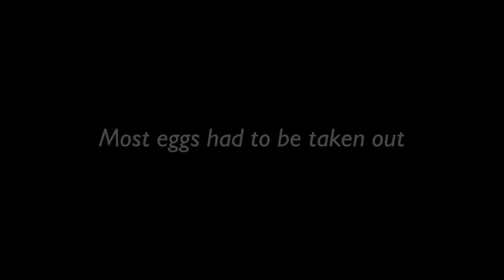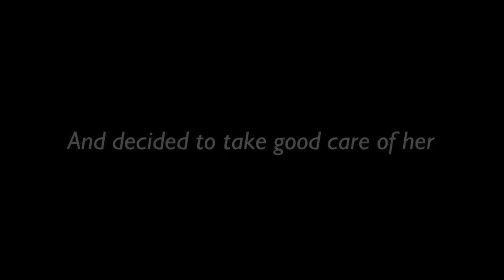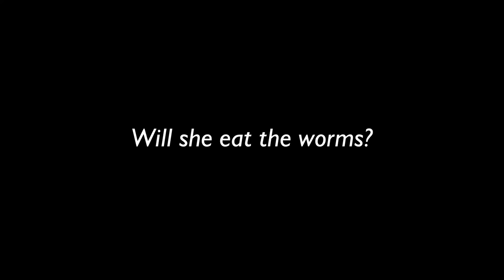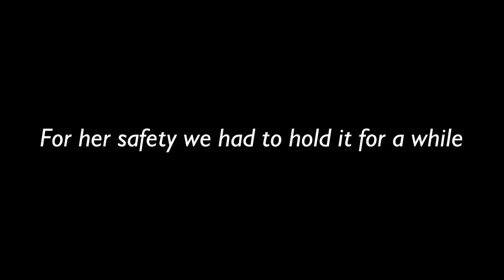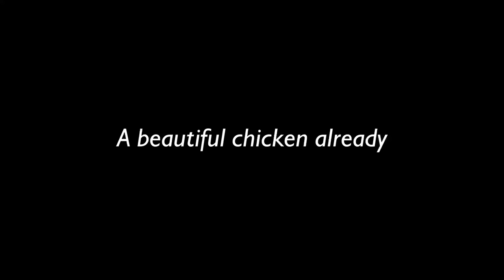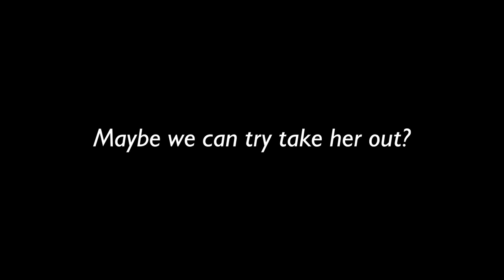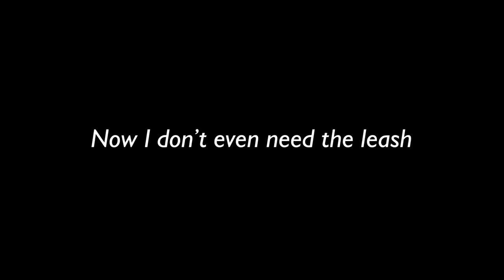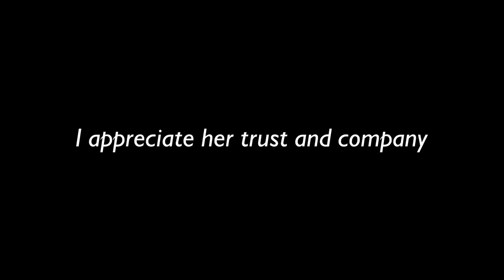I Tried To Walk My Pet Chicken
Earlier I tried to hatch eggs for the first time. Only 1 out of 16 came to life. I named the one Mile and took good care of her. Now she is grown up and has been very close to me. Maybe we can try walk her out?